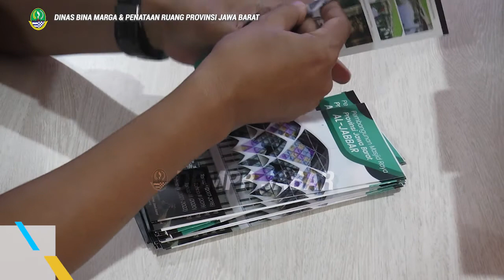18 November 2021 - Kunjungan Dinas Cipta Karya dan Sumber Daya Air Provinsi Sulawesi Tengah